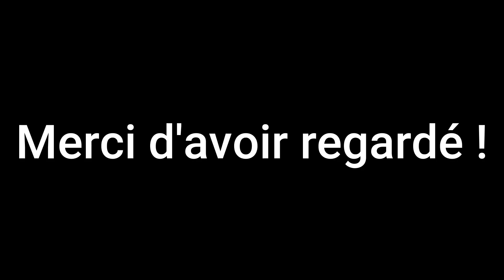Les agriculteurs peuvent-ils partir en VACANCES ?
Bonjour !

Partir en vacances en tant qu'éleveur est compliqué, surtout que prendre le service de remplacement nous coûte 150€ par jour. C'est une sacrée organisation dont on vous parle juste ici !

Si vous avez des questions, n'hésitez pas à les posez en commentaires.

N'oubliez pas de regarder la vidéo en HD.

Comment réagir lorsque vous croiserez des chiens de protection en randonnée

Musique